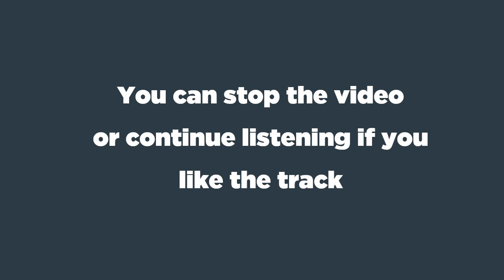Lucifer - Renewed for a 6th Season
Official Press Release will appear here when released.